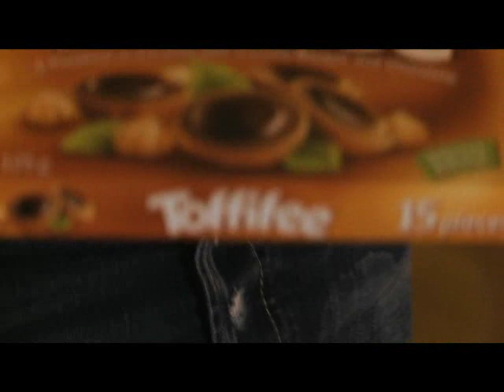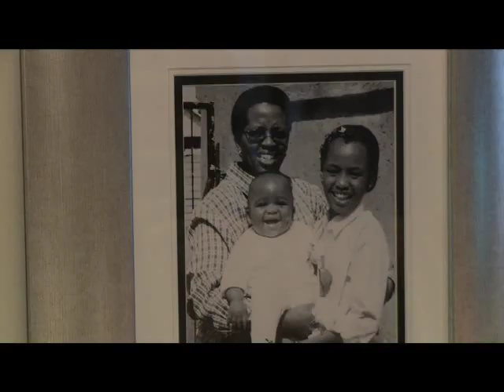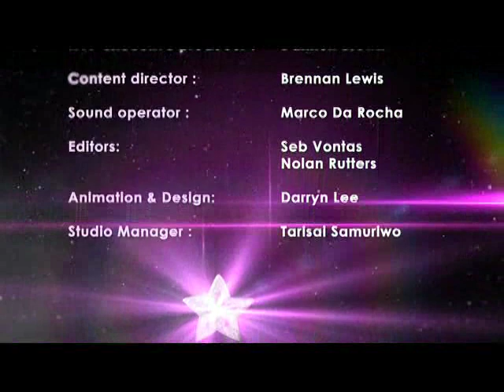B*dazzled episode 7